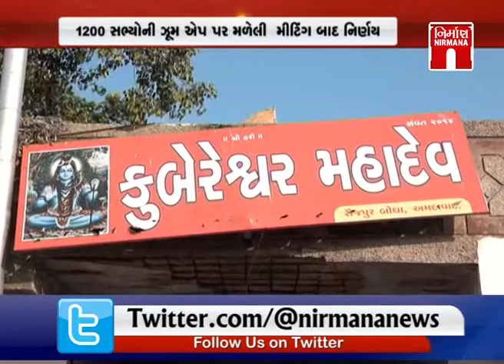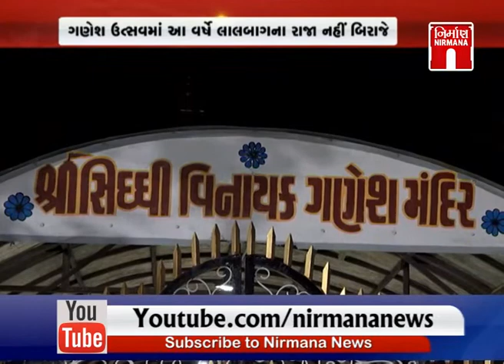Amdavad માં પણ ફિક્કો પડશે સાર્વજનિક ગણેશ ઉત્સવ । Nirmananews